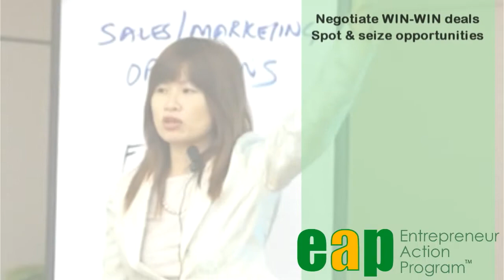Short Promotional Web Video production for Singapore based business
This short web video introduction was for Entrepreneur Action Program, a Singaporean  training and education business. They wanted a short web video that can be loaded on their website and could explain what, who and where and other important facts about their company. EYEWEBMEDIA33 produced the video and provided all graphics and music of the video, while client provided video footage's of their company.